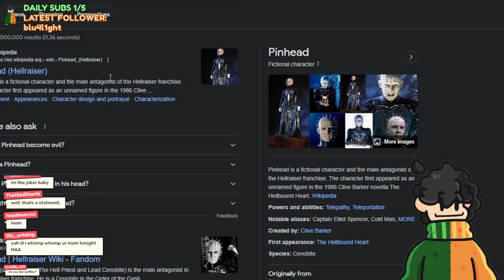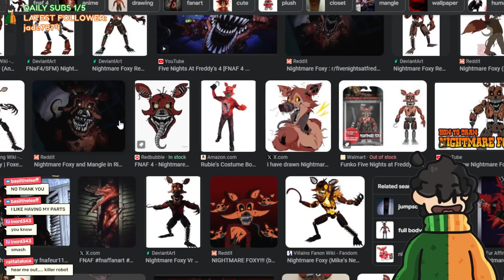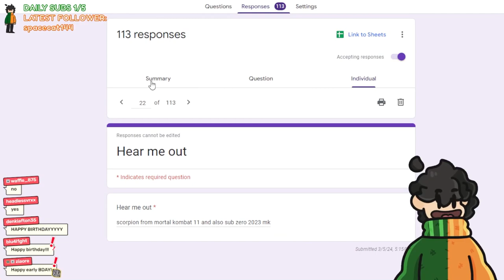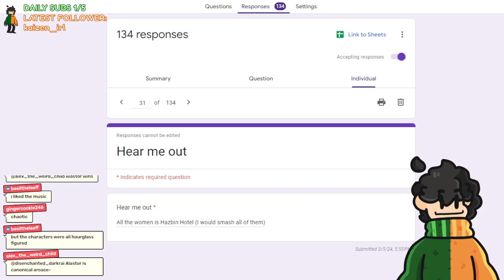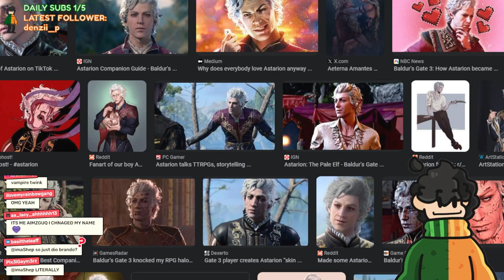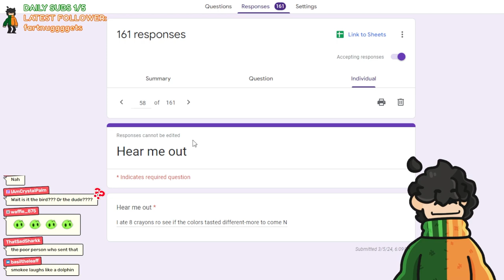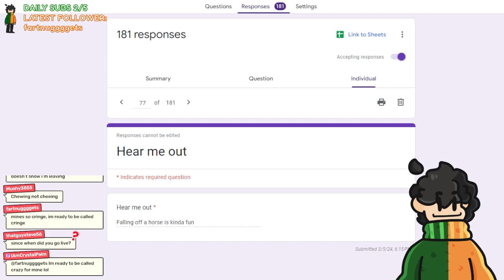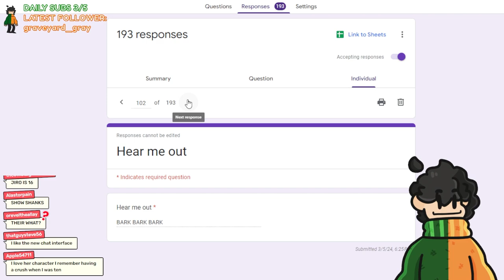"Hear me out" With Smokeebee and chat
Live on Twitch most days at 6PM EST!!

Follow @SmokeeBee